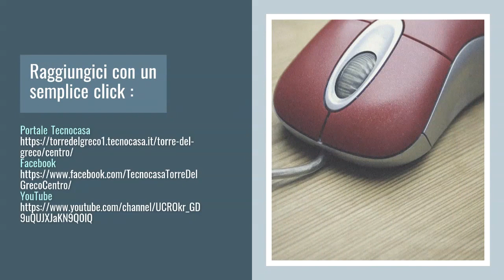Nella centralissima Corso Vittorio Emanuele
Corso Vittorio Emanuele- In zona centralissima, ampia metratura.

Abitare in pieno centro cittadino ha una grande rilevanza. Per molte persone si tratta di uno status symbol: avere il caffè preferito dietro l’angolo, come pure il ristorante preferito o la macelleria che vende la migliore carne della città.

La vicinanza ai centri nevralgici quali uffici scuole e negozi può senza dubbio migliorare la qualità della tua vita, potete dimenticarvi l'auto!

L’appartamento è ubicato ad un piano comodo e la predisposizione degli ambienti è ottimale sia per le famiglie numerose che per i professionisti.

Siamo accolti in un ingresso ampio che ci conduce al soggiorno punto di ritrovo per l’intera famiglia. La cucina abitabile è affiancata da un comodo bagno con finestra.

Le camere da letto sono tre tutte spaziose , completano la proprietà due comodi ripostigli.

Raggiungici con un semplice click:
Portale Tecnocasa